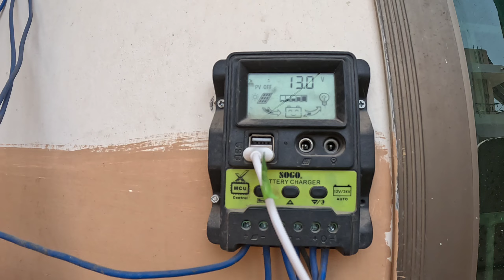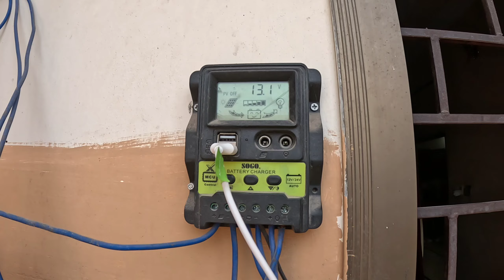170 Watt Soler Panel Ke Ampere khud Increase Karen | 170 Watt Soler Panel pe 2 Fan 3 lights Chalaen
170 Watt Soler Panel Ke Ampere khud Increase Karen 170 Watt Soler Panel pe 2 Fan 3 lights Chalaen bayak waqt is video me me apko btaonga ke ap apne 1 adad soler Panel per 2 Fan 3 lights kese chala sakty hen with demo umeed he apko ye video faida pohnchayegi
Your quires:
170 watt solar panel price inpakistan
170 watt solar pane how many amps
170 watt solar panel se kya kyachala sakte hain
170 watt solar panel
170 watt solar pane installatior
170 watt solar pane connection
170 watt solar pane amp output
170 watt sołar pane price
170 watt solar panel price inpakistan 2024
170 watt solar panel price inpakistan today